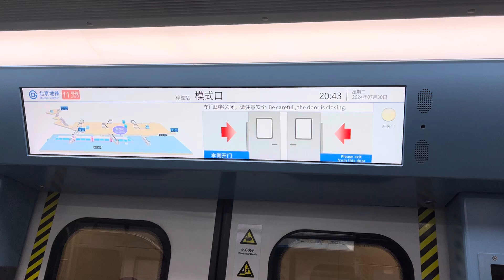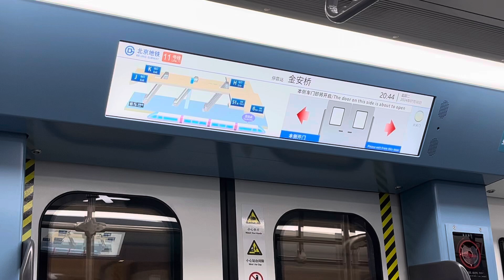北京地鐵11號線(冬奧支線)列車往新首綱行駛 模式口～金安橋